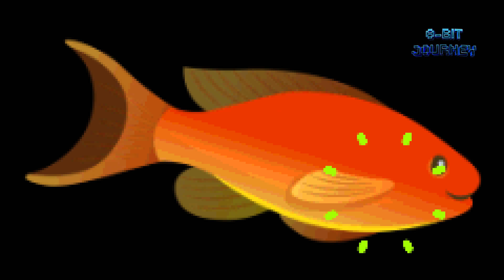World Animals Part 2 | Can You Guess This Animals? | 8-Bit Journey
Guess all the animals and Explore the animal kingdom through lively animations and simple explanations.